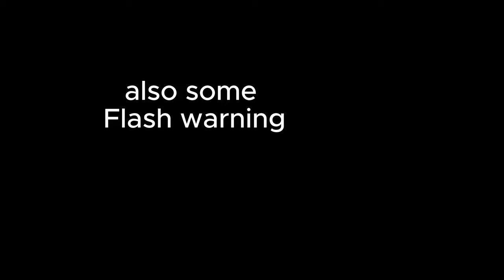LIVE A LITTLE- the Animatic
This is my first animatic!